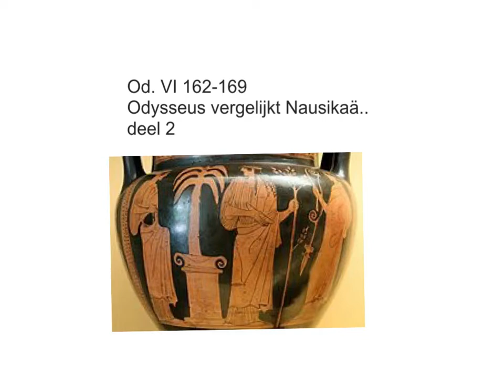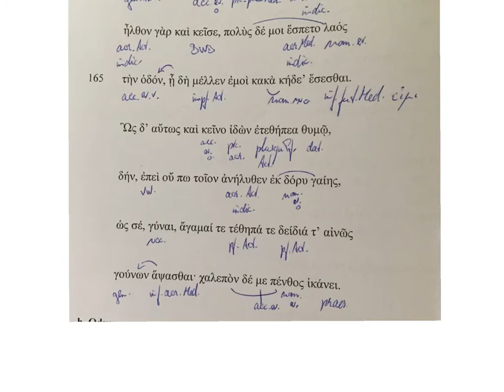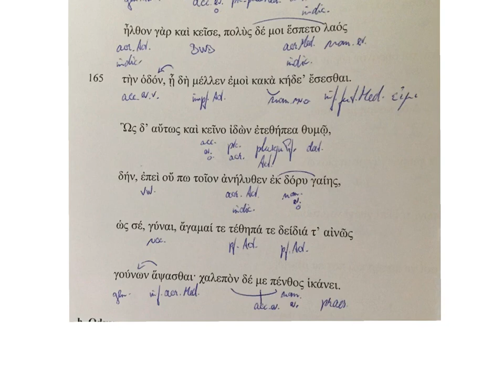Od.VI 162-169 Odysseus vergelijkt Nausikaä met een jonge palmboom deel 2